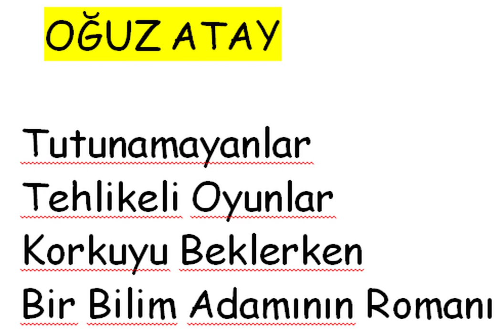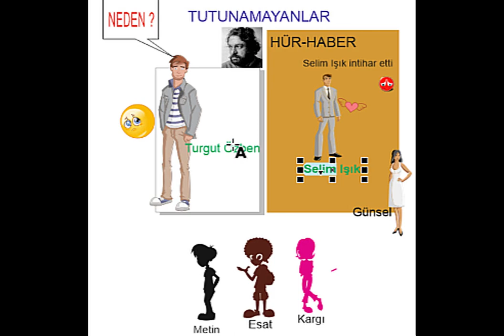Oğuz Atay Tutunamayanlar roman özeti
Oğuz Atay "Tutunamayanlar" Roman özet İçerik, Okumadan Önce İnceleme Yapmak İçin, Oğuz Atay ve İlk Romanı Tutunamayanlar İçerik ve Tutunamayanlar Özet Paylaşımı. İçeriğe Dair Yorumlar ve İpucu Bilgiler. Turgut Özben, İntihar, Selim Işık, YKS, AYT, TYT, 3 Dakikada Roman,  İlk Postmodern Roman Örneğine Dair, kısa, tutunamayanlar özet